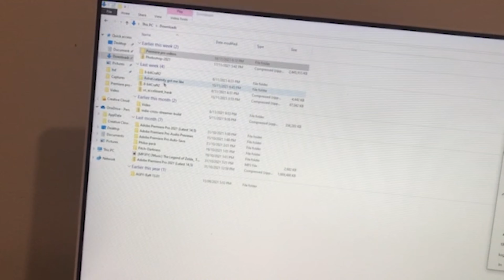New Keyboard i guess